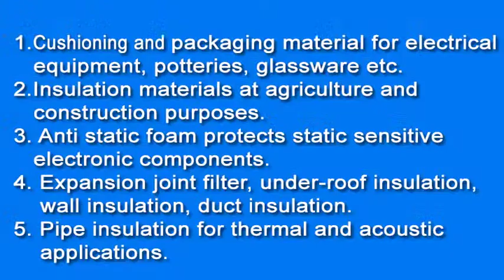whatsapp/viber: -EPE foam machine/PE foam sheet extrusion line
Contacter: Jane Zhang
Skype: janebelieve
1) EPE foam sheet machine
2) EPE foam pipe/rod machine, EPE laminating machine,
3) PSP/EPE recycle machine,
4) PS foam food box/tray/plate production line and so on.
5）Egg tray machine
6) EPS foam board and box production line
PE foam recycle machine

Machine Instruction
EPE/PE foam sheet/film making machine can produce foam sheet, net, tube, rob, edge and profile by changing mould head.
EPE/PE foam sheet/film making machine produces closed fine cell Polyethylene foam sheet by our unique designed screw and barrel system using Butane, Tal powder and GMS (surface active agent) by accumulated experience and advanced technology.
I am Jane the sale and after sale service manager from longkou deyi company.

if you are interest with our EPE/PE foam sheet/film making machine